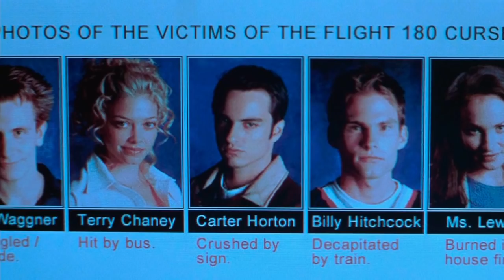Nuevo DCEU gracias a Flash, Agregaron escenas Spider-Man No Way Home, Cine perdió ante Streaming